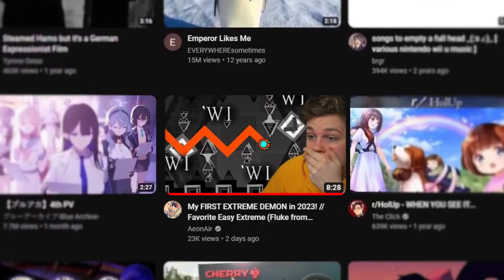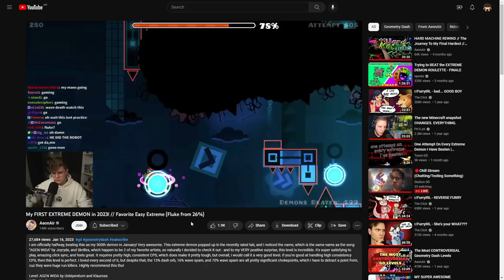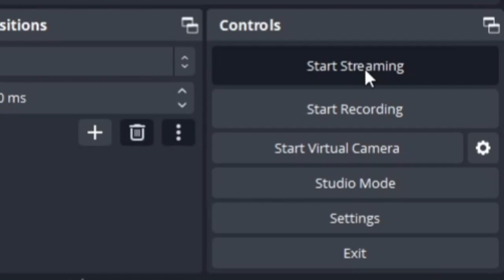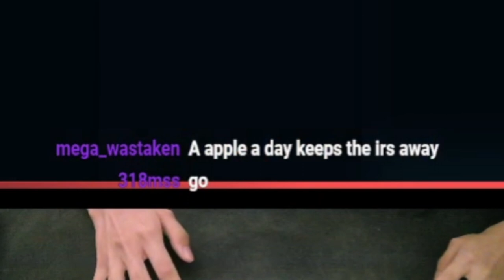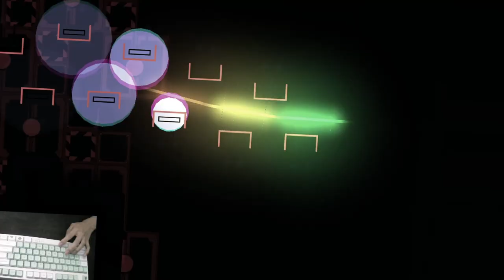I ALMOST FLUKED this Extreme Demon from 62% // Agen Wida 100% // Geometry Dash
Sorry for not uploading in a while. Here's a different styled video for you to enjoy!

I almost fluked from 62%, then typical Anglified luck strikes again.

Honestly this level is very easy, but the predrop really sucks.  @Ubp125  please playtest and balance your gameplay better.

I don't have much to talk about this level, other than everything from the drop onwards is fun, predrop sucks and that's about it.

= Level Info =
Level Name: Agen Wida
Creator(s): Unbipentium
Enjoyment: 77/100 (would've gave it 85/100 but predrop sucks)
Attempts: 6,386 (should've took less than 3,000 if I didn't die at 93%)

➽ Other Channel: @Anglify